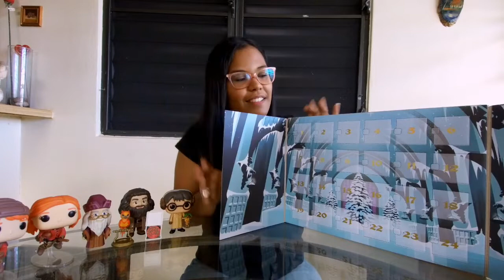Primer unboxing de mami 😀 (Harry Potter Funko Pop Calendar)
Al fin logro abrir mi regalo de reyes y es mi 1er unboxing Funco al estilo Noah 😅🥰